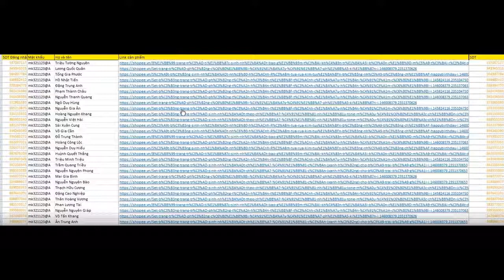shop lego order status